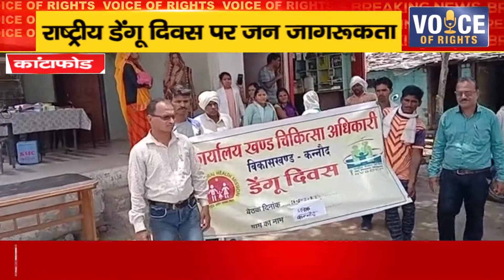कांटाफोड़ ll राष्ट्रीय डेंगू दिवस पर जन जागरूकता